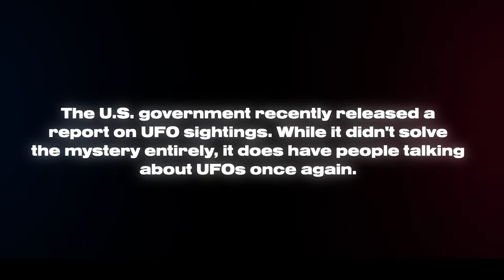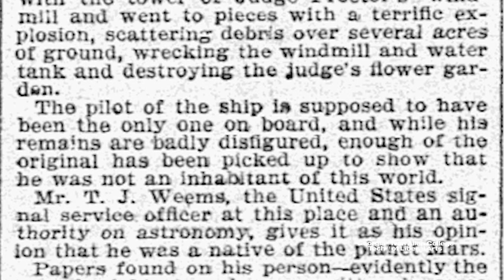UFOs & the Future of Science Fiction with Lisa Yaszek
The U.S. government's recent report on UFOs may not have answered all of our questions about mysterious objects flitting around in the skies, but Regents Professor Lisa Yaszek of Ivan Allen College's School of Literature, Media, and Communication knows why it made you start thinking about science fiction movies.